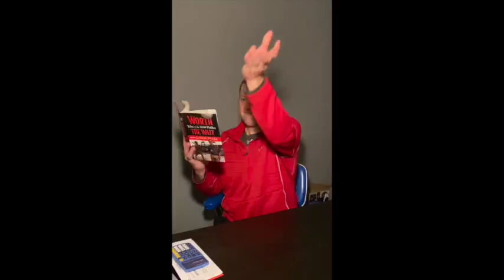Warwick Softball Plays Catch